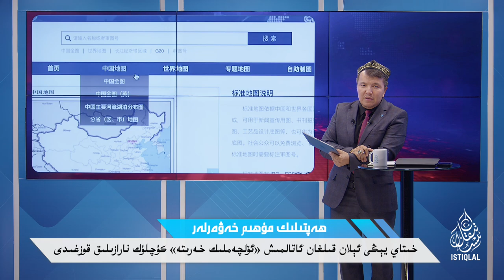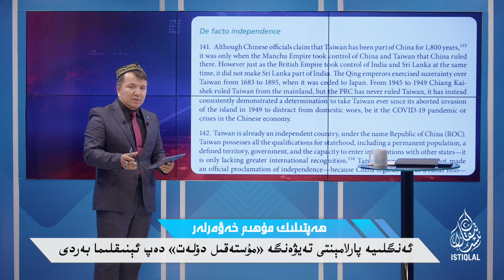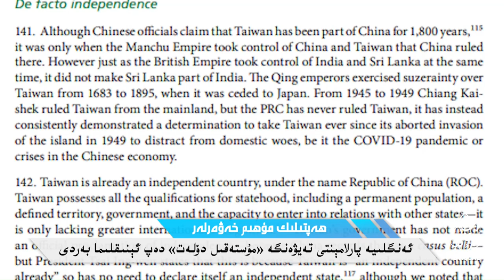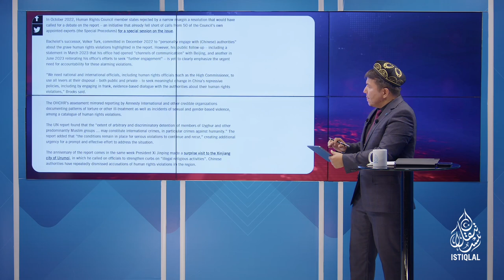ھەپتىلىك مۇھىم خەۋەرلەر |2023.9.3| شى جىنپىڭ ئىرقىي قىرغىنچىلىقنى داۋاملاشتۇرۇشنى تەكىتلىدى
HEPTILIK MUHIM XEWERLER |2023.9.3| SHI JINPING IRQIY QIRGHINCHILIQNI DAWAMLASHTURUSHNI TEKITLIDI